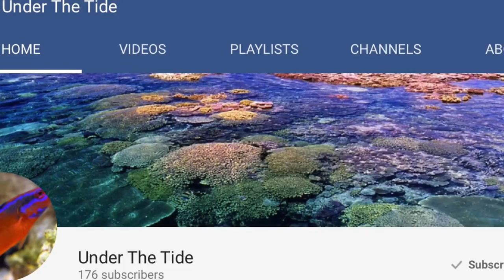Coral friday contest winner video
In this video we pick the winner for the Macna 2016 tickets